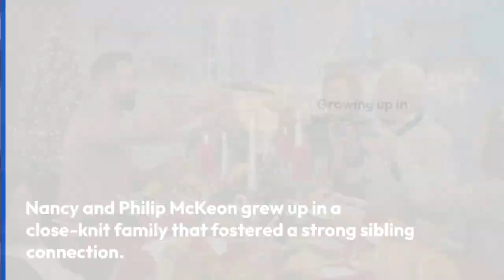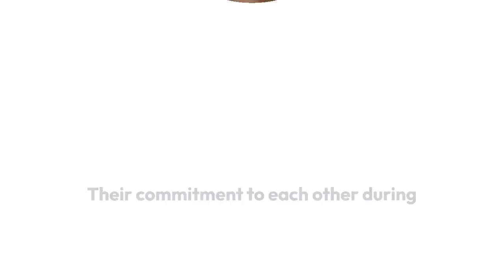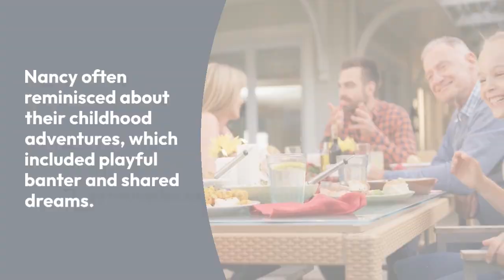Inside Nancy McKeon and Late Philip McKeon's Close Sibling Bond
Both actors and just two years apart in age, Nancy McKeon and Philip McKeon were incredibly close from childhood onwards.

Philip, who died on Tuesday morning in Texas after battling a longtime illness, is survived by Nancy and their mother, Barbara. He was 55.

“We are all beyond heartbroken and devastated over Phil’s passing,” family spokesman Jeff Ballard told PEOPLE in a statement. “His wonderful sense of humor, kindness and loyalty will be remembered by all who crossed his path in life.”

A source told PEOPLE that Nancy, 53, is “devastated” over her older brother’s death.